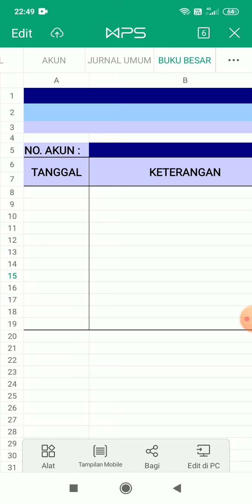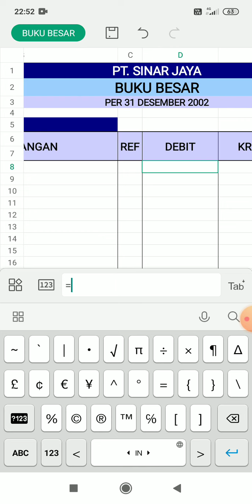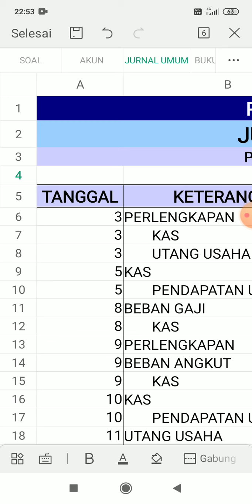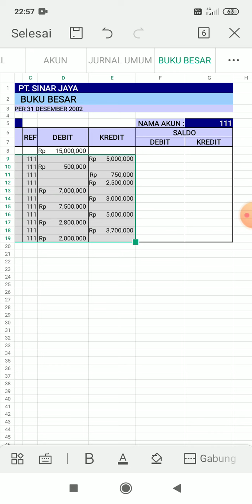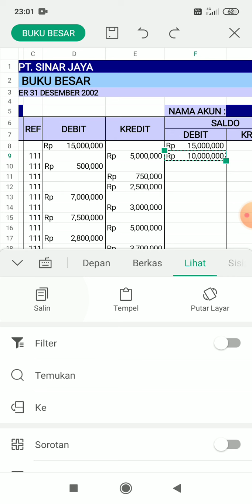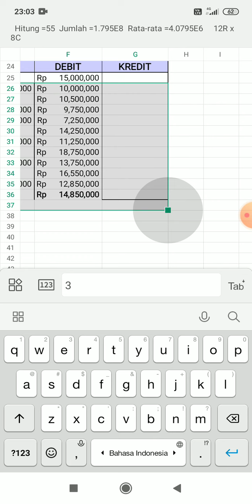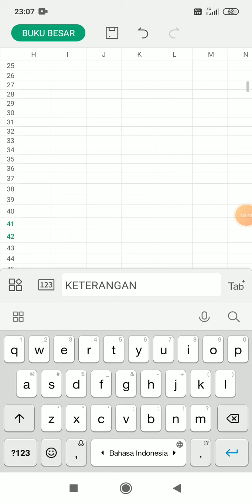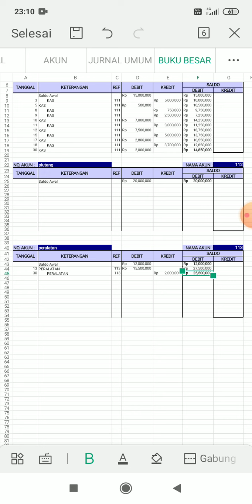BELAJAR AKUNTANSI #3 WPS OFFICE : Merancang Buku Besar dalam Akuntansi || SIKLUS AKUNTANSI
Pembelajaran TIK untuk siswa/i
video ini menjelaskan bagaimana cara merancang buku besar didalam Aplikasi WPS Office, memasukkan rumus, memindahkan data, dan melakukan filter terhadap data, simak video pembelajarannya ya..

semoga bermanfaat,
terimakasih